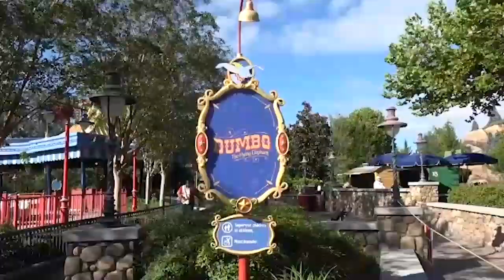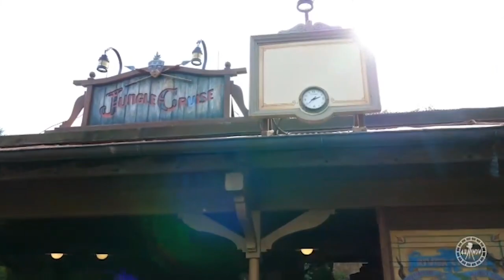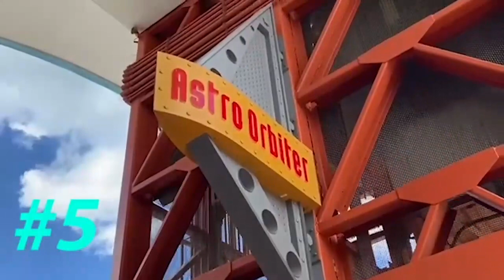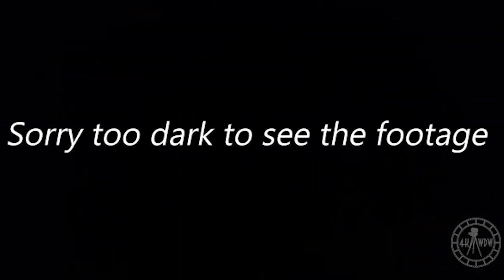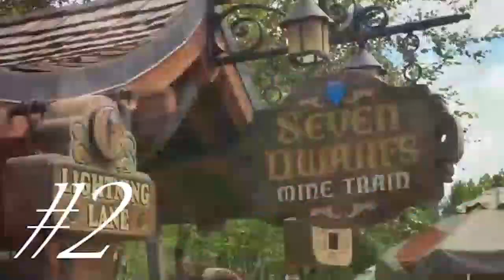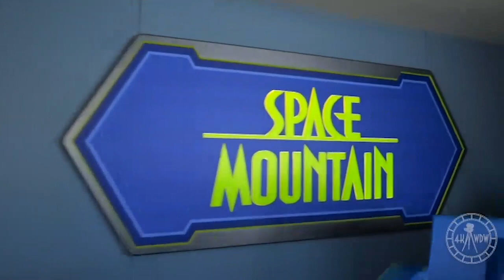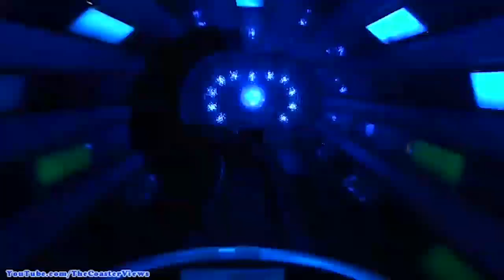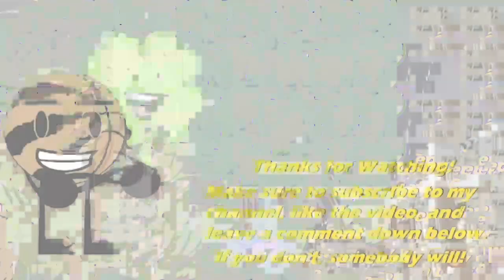Top 10 Best Attractions at Disney's Magic Kingdom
Here are my top ten rides at Disney's Magic Kingdom as I will rank these attractions from the bottom to the top. Magic Kingdom is the best Theme Park that I really loved this theming from Main Street to Cinderella's Castle.

They'll be more top rides for next week as I will finish it with the top five rides at Animal Kingdom.